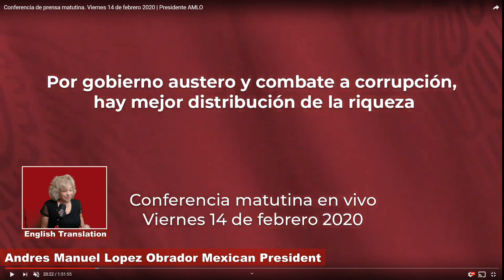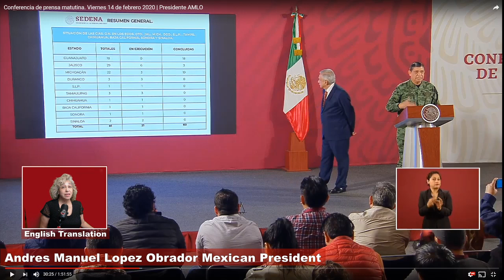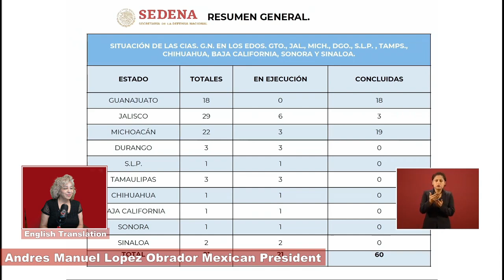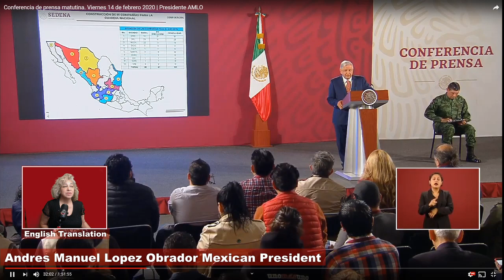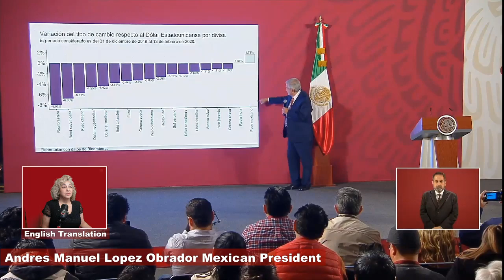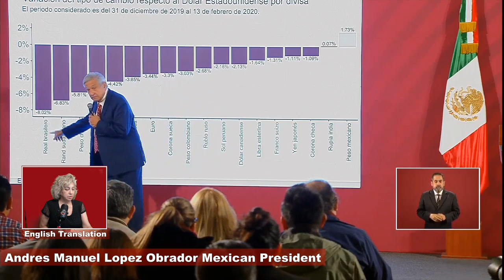English translation of Conferencia, 2/14/20 Presidente AMLO, on National guard & fighting corruption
Today the topic is the fight against corruption and the dispersion of the National Guard with barracks in over 150 of the 200+ regions needed.